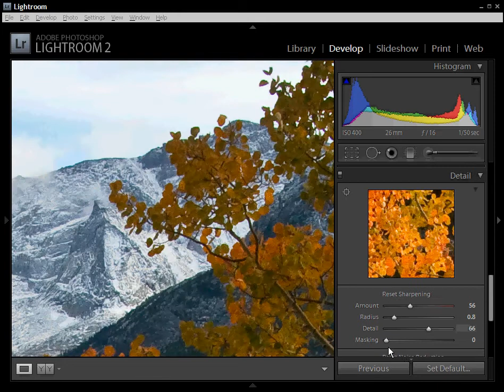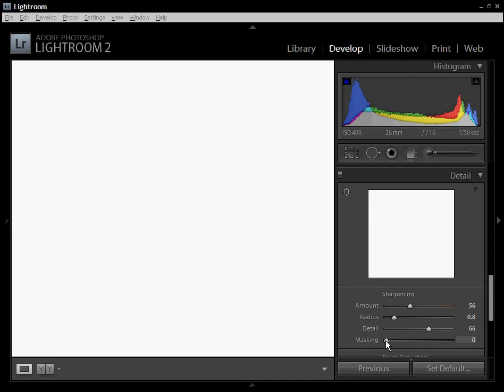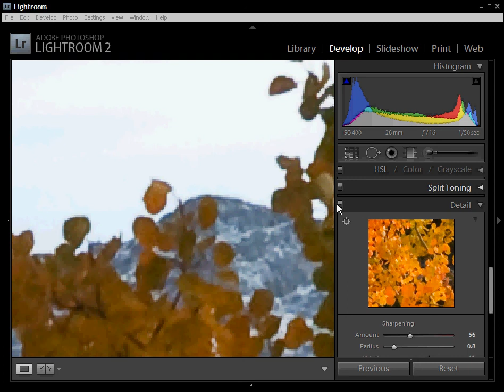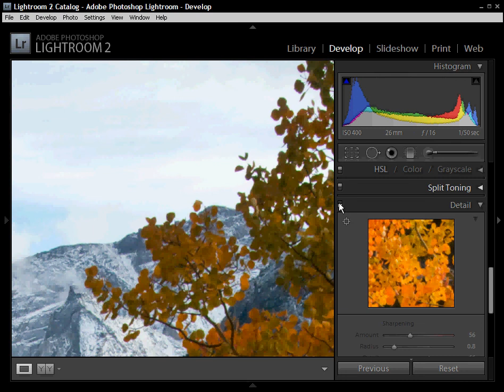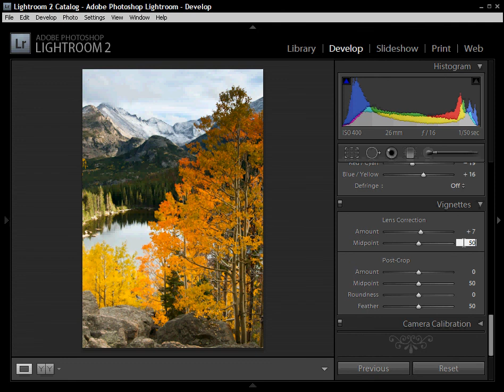Yellow Wood Guiding - Lightroom 2 Develop module Part 2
Yellow Wood Guiding instructional video on how to use Lightroom 2's Develop module. For more info on photography visit: